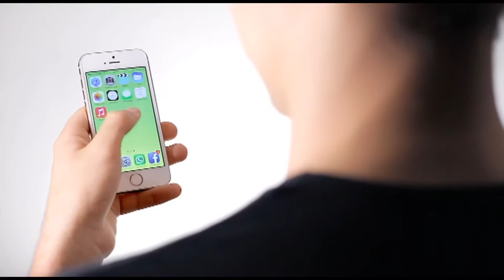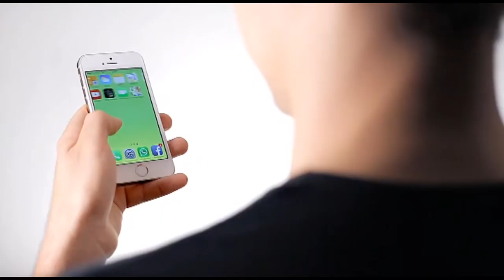Elezioni comunali di Taranto: Il commento al voto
Polifemo del 16 Giugno 2017- Elezioni comunali di Taranto: Il commento al voto